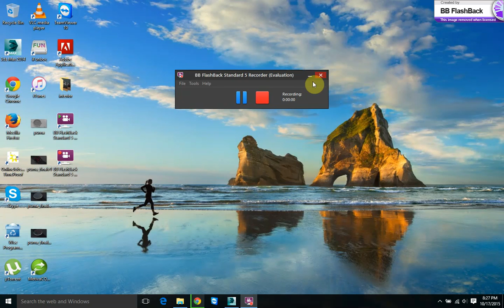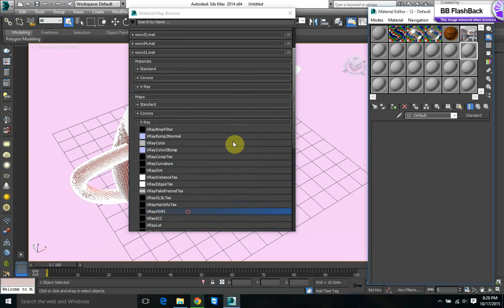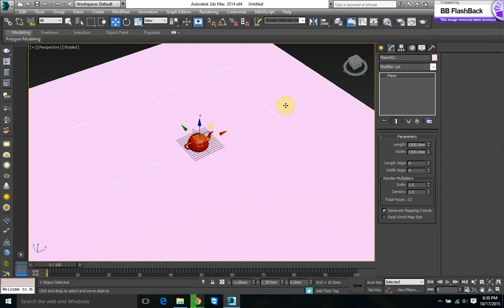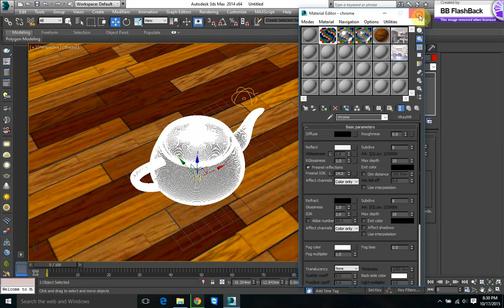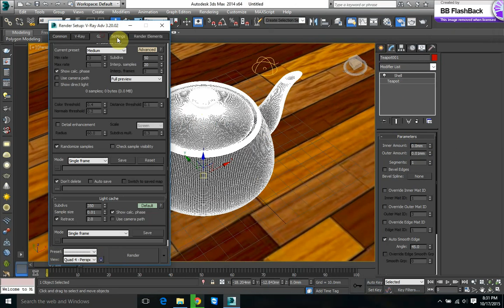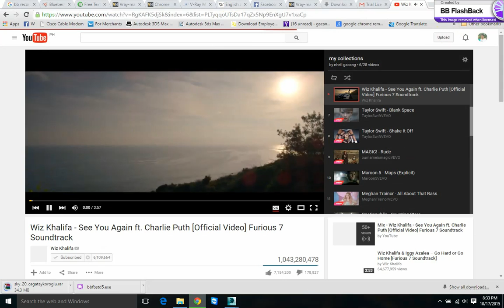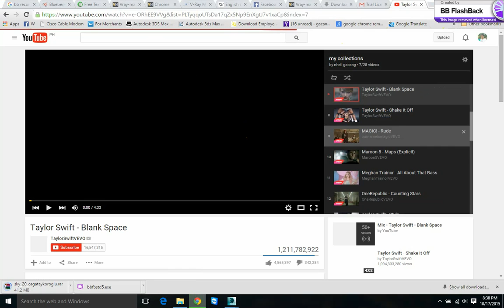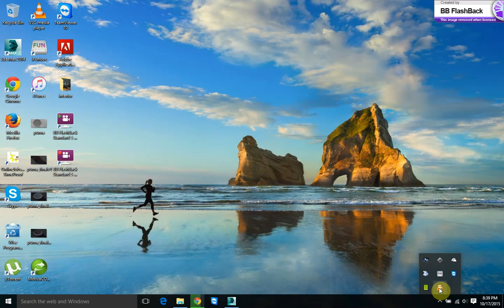Vray HDRI Tutorials